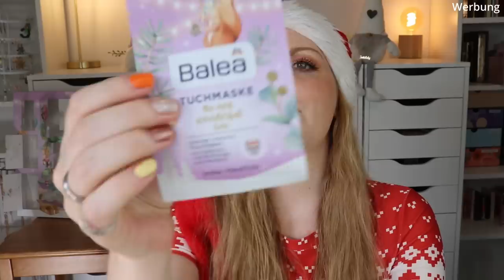IST ER ES WERT? Balea Adventskalender 2022 | The most wonderful time | Unboxing | Claudis Welt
Heute habe ich den beliebten balea adventskalender 2022 für euch.

00:00 Ho Ho Ho ihr Lieben!
00:41 Kläppchen 1
01:25 Kläppchen 2
02:01 Kläppchen 3
02:32 Kläppchen 4
03:02 Kläppchen 5
03:50 Kläppchen 6
04:32 Kläppchen 7
05:02 Kläppchen 8
05:46 Kläppchen 9
06:34 Kläppchen 10
07:11 Kläppchen 11
07:52 Kläppchen 12
08:16 Kläppchen 13
08:42 Kläppchen 14
09:18 Kläppchen 15
09:50 Kläppchen 16
10:24 Kläppchen 17
11:07 Kläppchen 18
11:39 Kläppchen 19
12:05 Kläppchen 20
12:30 Kläppchen 21
12:55 Kläppchen 22
13:17 Kläppchen 23
13:53 Kläppchen 24
15:01 Mein Fazit

Liebe Grüße
Claudi